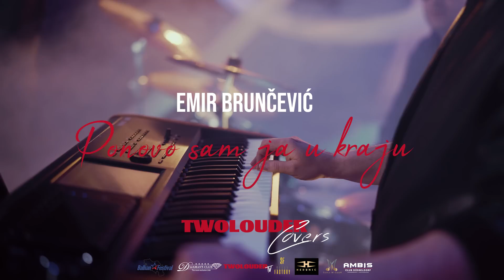EMIR BRUNCEVIC - PONOVO SAM JA U KRAJU (COVER)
Muzika: Mersed Hadzic,Vanja Zelenski
Text: Mersed Hadzic
Aranzman: Dejan Kostic

Video by: TwoLouder
Directed by: Ljuba Radojevic
DoP: Ljuba Radojevic
Editing and Postproduction: Milica Protic
Lighting: Goran Avramovic
Scenography: Luka Radovanovic

Two Louder 2024. Sva prava zadržana.